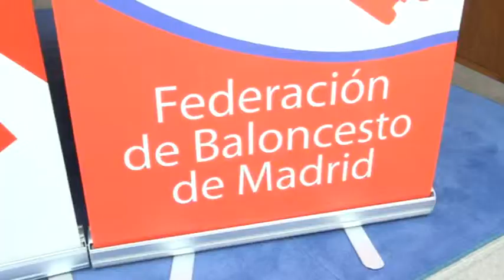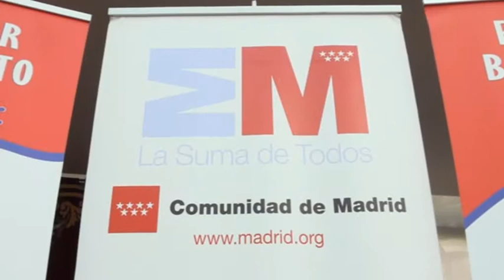Leganés acoge de nuevo el Torneo CAM-Liga Endesa de baloncesto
Los actos programados en la Semana Europea de la Movilidad 2013 en Leganés se cerraron con la X Fiesta de la Bicicleta, que congregó en la mañana del domingo a más de 1.300 participantes en un recorrido entre la tienda 'Decathlon' (patrocinadora del evento) del Centro Comercial Plaza Nueva y el Recinto Ferial.

El alcalde de Leganés, Jesús Gómez, procedió a dar la salida a la prueba, que carecía de espíritu competitivo, pues se trataba de completar las actividades de la Semana de la Movilidad con un recorrido en bicicleta para niños y mayores como máximo exponente de alternativa para una movilidad saludable en los entornos urbanos.

Tras finalizar el recorrido, los participantes entraron en el sorteo de una bicicleta y un patinete donados por 'Decathlon'. A esta X Fiesta de la Bicicleta, además del alcalde, asistieron el concejal de Medio Ambiente y Nuevas Tecnologías, David Alonso, que participó en la misma haciendo el recorrido, y el concejal de Asuntos Sociales, Ángel Juárez. También estuvo presente en el Recinto Ferial el concejal de Izquierda Unida-Los Verdes Alarico Rubio.